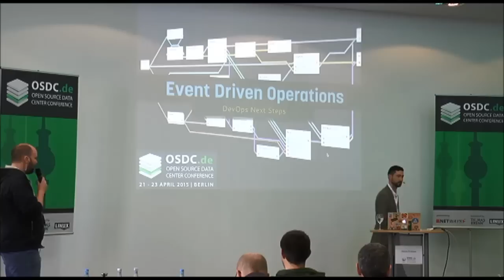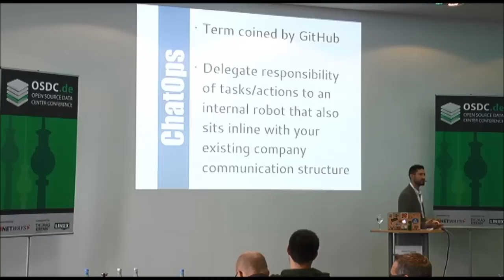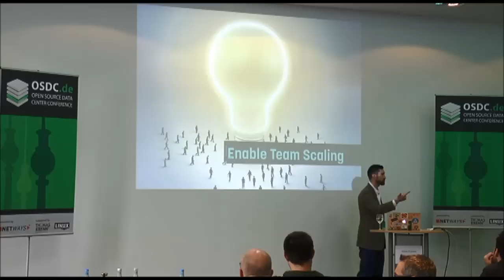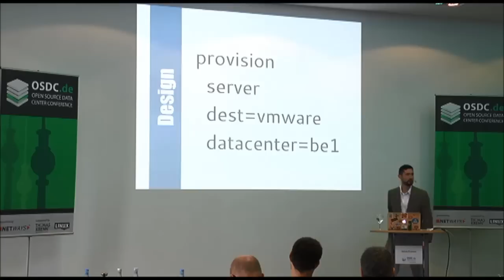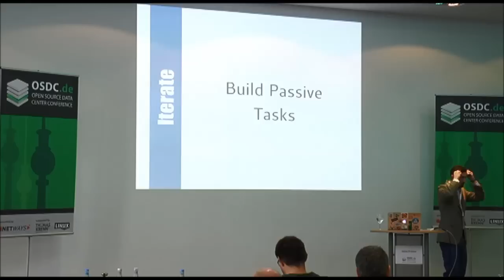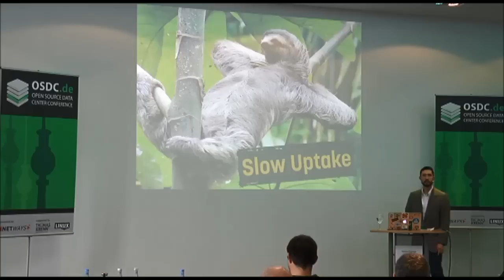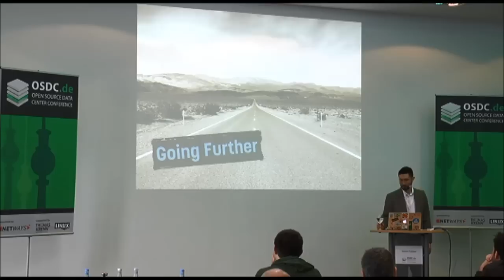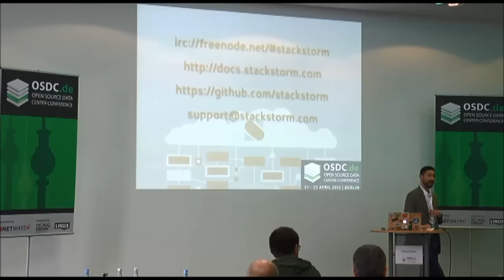OSDC 2015: James Fryman | DevOps Next Steps - Event Driven Operation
The most critical component of building out successful DevOps culture is creating a successful merger of sustainable technology and process. ChatOps practices help teams accelerate delivery by bringing in technology operations inline with conversations already happening today. This in turn helps turns operations into simple events than can be chained together to make teams even more powerful and flexible than ever before! This talk discusses the practical implementations of ChatOps and how it can be used to grow teams of all types and sizes.